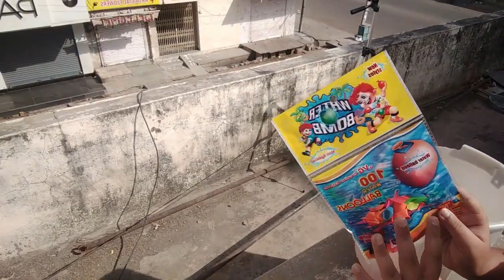Our Holi Celebration VLOG(Funny) with Cousins and with Many Pranks,Dance,Amazing Slow Motion Video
WHAT IS UP GUYS WE ARE BACK AND U R WATCHING SECRET TALENT CHANNEL.IF U LIKE OUR VIDEO THEN LIKE IT AND IF U LIKE MY CHANNEL SO PLZ SUBSCRIBE AND PUT BELL NOTIFICATIONS ON TO GET NOTIFIED ABOUT MY VIDEOS AND EVENTS AND THANKS FOR WATCHING AND SUPPORTING US. KEEP WATCHING